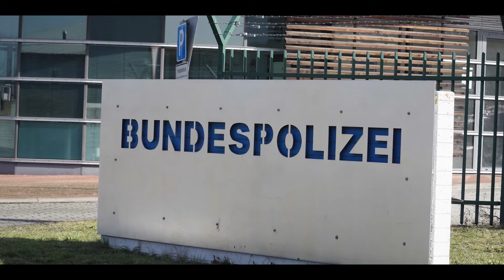Michael Brand zum Standort Hünfeld und Bundespolizei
Michael Brand:
Konsequent Sicherheit und Respekt für die Polizei • Standort Hünfeld der Bundespolizei gerettet

18.09.21 - BUNDESPOLIZEI. Die Bundespolizei in Hünfeld stand vor der Schließung. Mit viel Energie, viel Arbeit und auch Sturheit wurde der Standort gerettet. Mehr noch: es gibt eine zusätzliche Einsatzhundertschaft, eine von 5 bundesweiten Anti-Terror-Einheiten, neues Trainingszentrum, mehr Personal und Investitionen zur Modernisierung. Allen Respekt für unsere Bundespolizei, die täglich für Freiheit und Sicherheit arbeitet! Wir machen Bundespolizei und Innere Sicherheit stark.

Die nächsten Schritte müssen auch noch folgen, deshalb: mit Ihrer/Eurer Unterstützung!
Entscheidung am 26. September - für die CDU, 🔴 1 x Wahlkreis, 🔴 1 x Bund